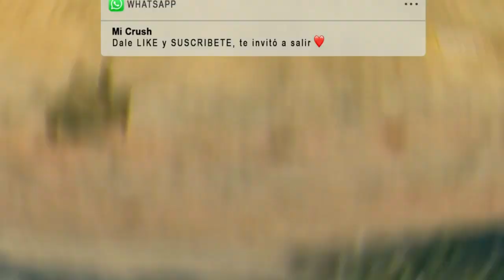¿El León Esta Sobrevalorado? ¡NO ES EL REY!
¡HOLA COMPITAS AMANTES DEL MISTERIO!

El León, vaya, el famoso rey de la selva, el más amado de todos los felinos, es denominado bajo la el sobrenombre de “Rey” por su porte tan majestuoso, imponente, y por el tremendo rugido que puede generar, poniendo a todos los demás animales de rodillas y bajo su dominio, también claro esa melena tan hermosa, que lo hace parecer un claro ejemplo de la nobleza. Este impresionante anímale tiene la capacidad para dominar todos los territorios, y a pesar de ser un depredador, es de los pocos que pueden vivir en manadas, lo cual ha sido su secreto para mantenerse hasta la cima de la cadena alimenticia.  Sin embargo podemos decir que esta sobrevalorado, pero no por el, sino por el fanatismo de muchas personas, es decir; es muy poderoso, si, es el mas poderoso de los depredadores, si, pero aún con eso puede ser derrotado mil veces.

Muchas gracias por ver el video, estuvo muy interesante, ¿no crees?, a mi me divirtió mucho hacerlo, no olvides pasarte por el canal si es que quieres pasar un buen rato o desaburrirte.

Recuerda que están activadas las donaciones, créeme que todo ese dinero que se recaude será para mejorar mi canal en todos los aspectos (LO AGRADECERÍA MILLONES);

, ya que cuando lleguemos al millón, haremos un mega sorteo en el que solo participaran mis suscriptores más leales.

Para cualquier asunto relacionado con los Derechos de Autor o asuntos de negocios, favor de contactarse a: (responderé a la brevedad).